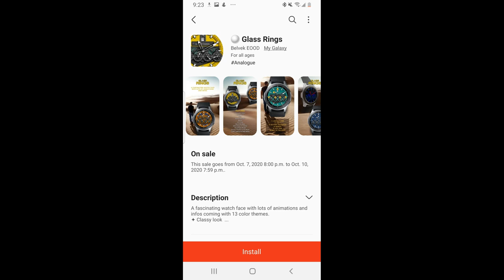TOP FREE Must See & Must Downloads Samsung Galaxy Watch 3/Galaxy Watch/Gear S3 Watch Faces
⭐JIBBER JAB TOP FREEBIES OF THE WEEK!!!⭐

Grab these freebies while you can, promo ends October 10th!

Samsung Watchfaces
Smartwatch